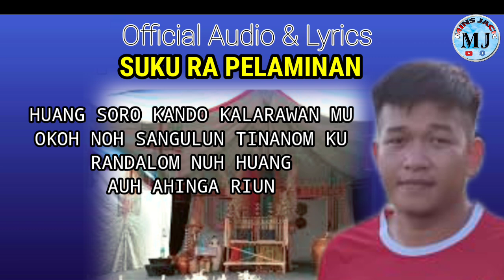SUKU RA PELAMINAN ~AYAU~Lagu Murut 2024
Kaansyaan..
Paingkuanangan.